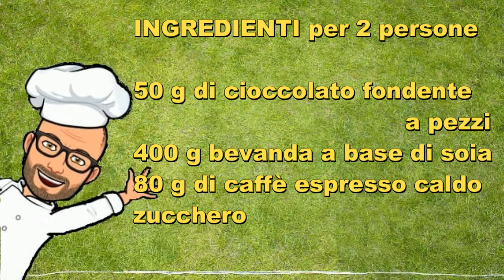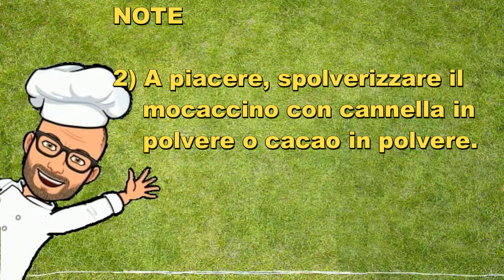Ricetta Mocaccino senza lattosio Bimby Tm6 Tm5 Tm31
Il mocaccino senza lattosio è una ricetta originale Bimby veloce e facile.

Questa ricetta vi permetterà di ottenere un gustoso mocaccino da gustare a colazione o come coccola in un momento di relax durante la giornata.

Essendo preparato con bevanda a base di soia, può essere bevuto anche da chi è intollerante al lattosio.

Potete gustarlo accompagnato da una brioche o dei biscotti e , a piacere, potete guarnirlo con un ciuffo di panna montata, sempre senza lattosio.

La ricetta che vi propongo è una ricetta originale Bimby per Tm6 Tm5 tm31 Thermomix.